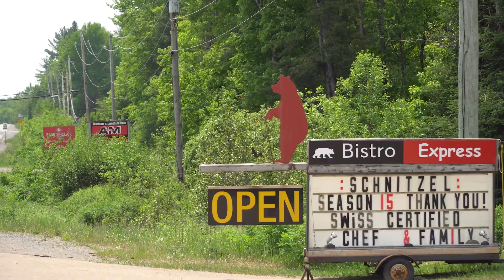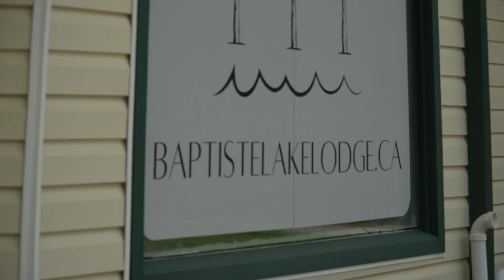🇨🇦 MUSKOKA LAKE HOUSE | ADVENTURE = I LOST MY INSTA360 X2 | CANADA VLOG | GS VIRK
Time code
Intro 00:00 - 00:20
Day 1 00:21- 06:22
Day 2 06:23 - 07:54
Day 3 07:55 - 08 :20
Outro  08:21- 08:30

Hello ji,
In this video you will watch beautiful lakes of muskoka. I spend around 2-3 days in an AIR BNB which was near by lake and the property was really beautiful. It was a family.

Day 1 - Lakeside Adventures
As we reached the property, we had some rest as it was 2-3 hour drive from toronto to muskoka . On our first day, we kick-start the adventure with water sports galore. Watch as we plunge into the crystal-clear waters of the lake, partaking in thrilling activities like kayaking, paddleboarding, and perhaps even a bit of water skiing. Our lakeside Airbnb property serves as the perfect launchpad for these aquatic escapades.

Day 2 - Exploring Silver Lake:
On the second day, we set out on a picturesque excursion to Silver Lake. This hidden gem in Muskoka is known for its serene beauty and tranquil surroundings. Join us as we hike the scenic trails, soak in the serene atmosphere, and relish a picnic by the lake. You'll be mesmerized by the pristine nature Muskoka has to offer.

On the third day, it's time to say goodbye to our Muskoka retreat and head back home. We'll wrap up our journey, sharing our final thoughts and the experiences that made this getaway truly special.

Throughout the vlog, we'll also capture the magic of the Muskoka sunsets from our Airbnb property, leaving you with the serene and unforgettable images of the sun dipping below the horizon.